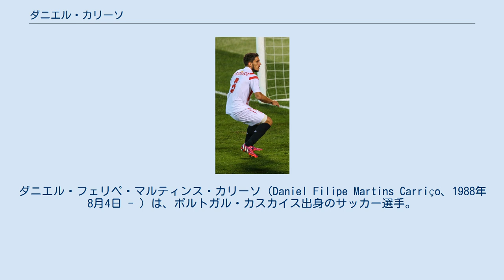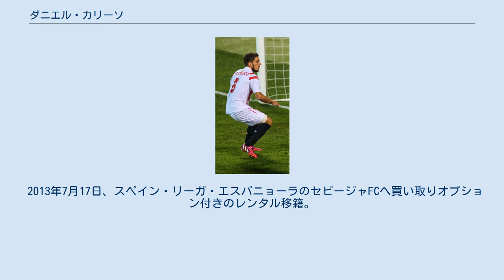ダニエル・カリーソ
ダニエル・フェリペ・マルティンス・カリーソ（Daniel Filipe Martins Carriço、1988年8月4日 - ）は、ポルトガル・カスカイス出身のサッカー選手。
元ポルトガル代表。
UDアルメリア所属。
ポジションはDF、MF。
 スポルティングCPの下部組織出身。
2007年にSCオリャネンセ、2008年にキプロスのAELリマソールへレンタルを経験し、2008年10月26日のFCパソス・デ・フェレイラ戦でプリメイラ・リーガデビューを果たした。
 2010-11シーズンからFCポルトへ移籍したジョアン・モウティーニョの後継者としてキャプテンに就任。
本職はDFであるが、ドミンゴス・パシエンシア、リカルド・サ・ピント監督時代には守備的MFとして起用された。
 2012年12月31日、イングランド・プレミアリーグのレディングFCへ移籍。
2013年1月12日のWBA戦でデビュー。
守備力の向上を目的とした補強であったが、3試合の出場に留まり、クラブは最多失点数タイでチャンピオンシップへ降格した。
 2013年7月17日、スペイン・リーガ・エスパニョーラのセビージャFCへ買い取りオプション付きのレンタル移籍。
2014年に完全移籍を果たした。